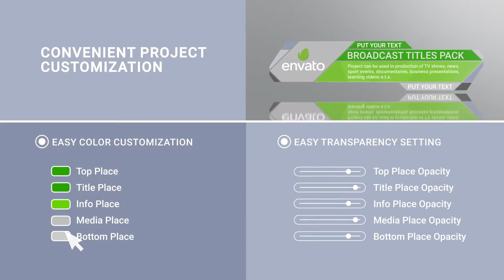Broadcast Titles Pack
The project can be used in the production of TV shows, news, sports events, documentaries, business presentations, training videos, etc. For your convenience, the project implements a simple color and transparency setting for each element. Let the project benefit you!  10 Animated Lower Thirds
6 Infoplaces for you information
Simple color management
The ability to control the transformation of individual graphic elements